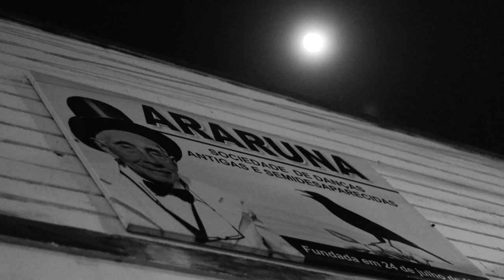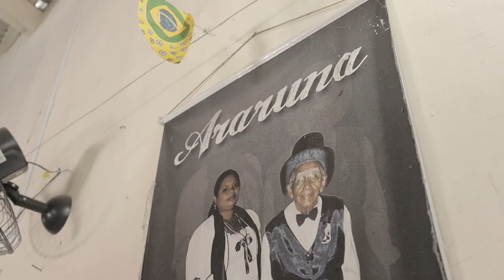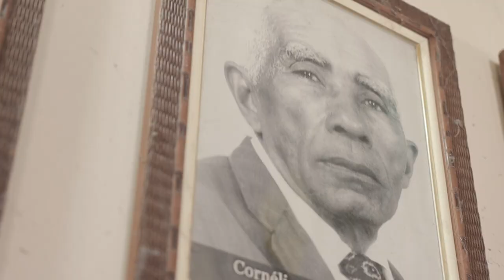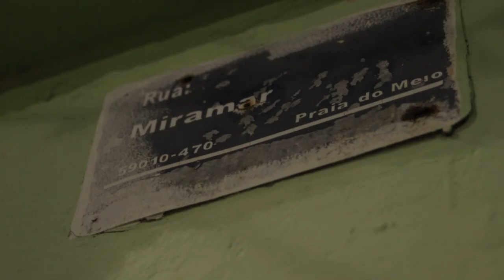MESTRA CÉLIA SILVA | EP 02 | Websérie Singular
Mestra Célia é natural de Natal, é filha do sócio fundador do grupo Araruna, José Domingos. Ela começou a dançar aos 12 anos, com o mestre Cornélio, fazendo parte do terceiro grupo. Célia compartilha suas indagações referente à ausência de jovens no grupo, questão essa que vai de encontro ao repasse da tradição.

Essa websérie conta com o apoio do @sebraern ,  através do Edital Economia Criativa 2023.

FICHA TÉCNICA
Realização: Nobir Produtora (@nobirprodutora)
Produção executiva: Gessyka Santos @gessykapoesia
Produção: Gláucio Teixeira (@glauciopedubreu)
Direção de fotografia: Davi Selton (@retinografismo)
Assistência de fotografia: Ádila Santos
Operação de câmera: Davi Selton, Mateus de Araújo (@mateusdearaujo__), Maiakoviski Pinheiro (@maiakovski084);
Edição de vídeo e finalização: Davi Selton
Captação de som: Herison Pedro (@herisonpedro)

Patrocínio: @sebraern